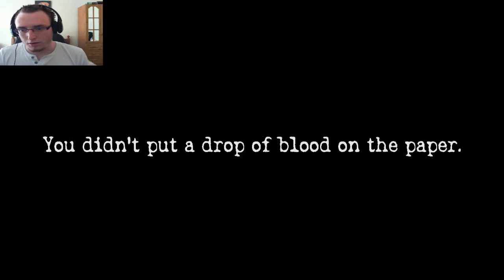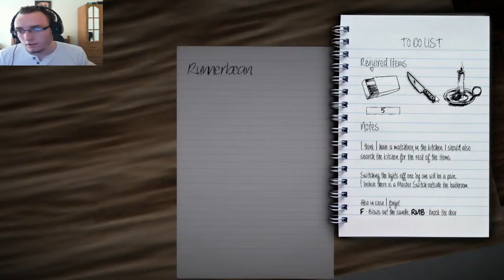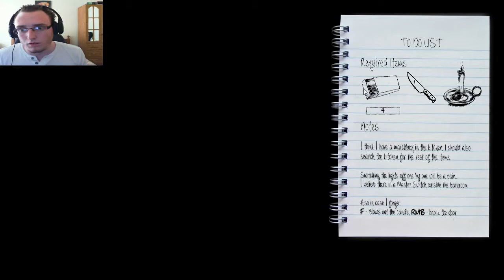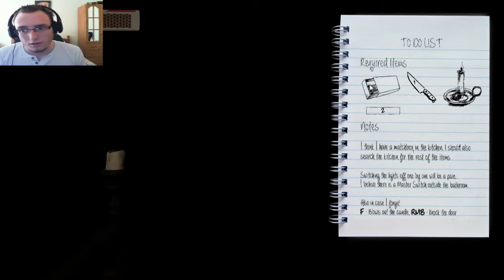The Midnight Game - WARNING!! Major Fails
A new indie horror that I came across based on the pagan legend of The midnight man.
Come watch me fail at this game even at the most simplistic parts